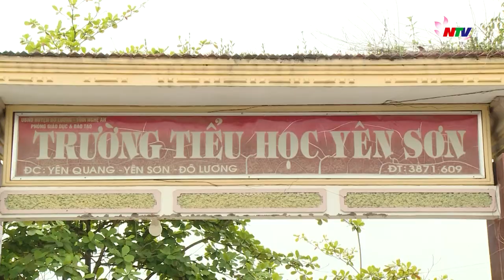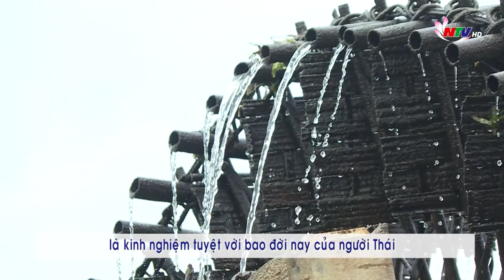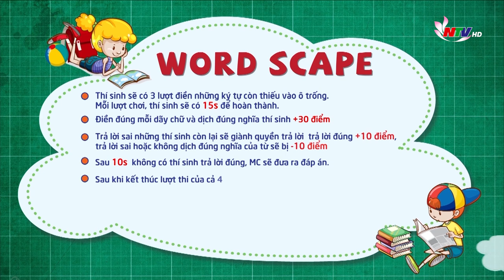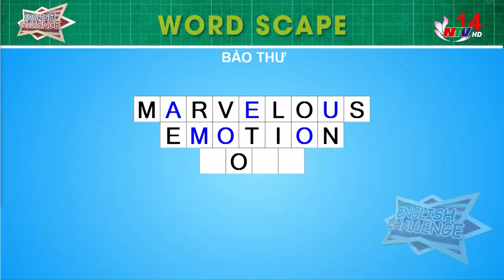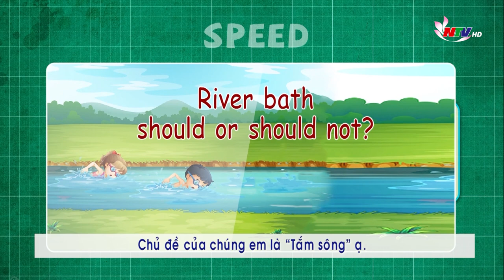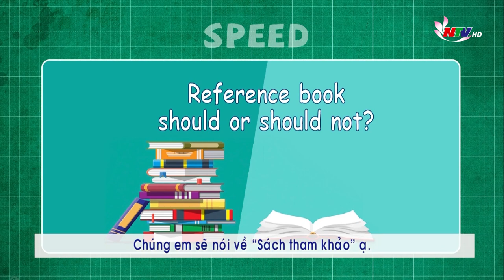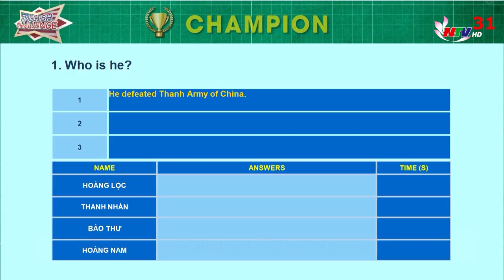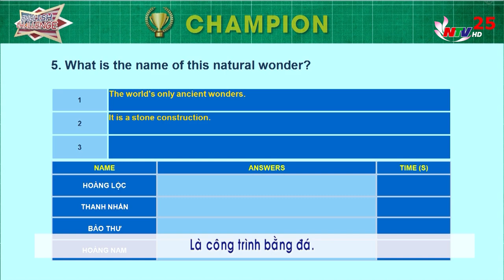Sân chơi tiếng Anh - English Challenge tuần 2 - Quý III - Mùa 4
Sân chơi tiếng Anh - English Challenge tuần 1 - Quý III - Mùa 4 là sự so tài của 4 bạn nhỏ Hoàng Nam, Bảo Thư, Thanh Nhàn, Hoàng Lộc. Ai sẽ giành chiến thắng và vào vòng sau? Mời quý vị cùng theo dõi!